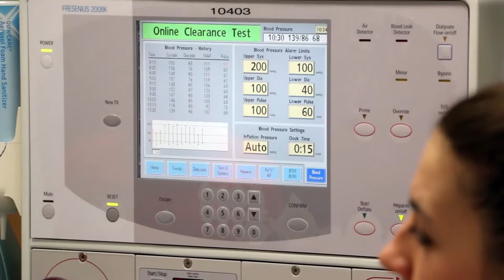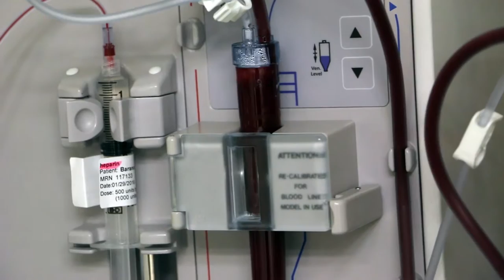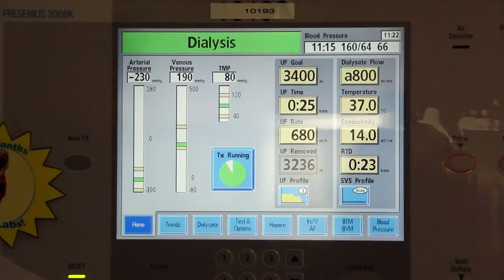UP Health System - Portage Dialysis